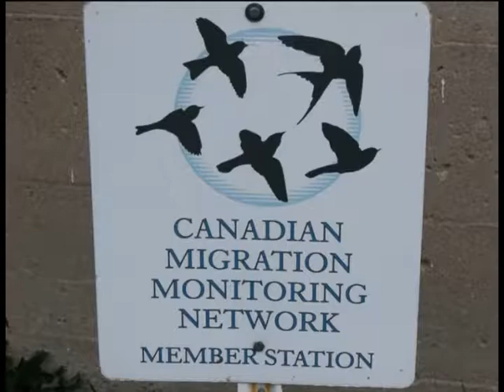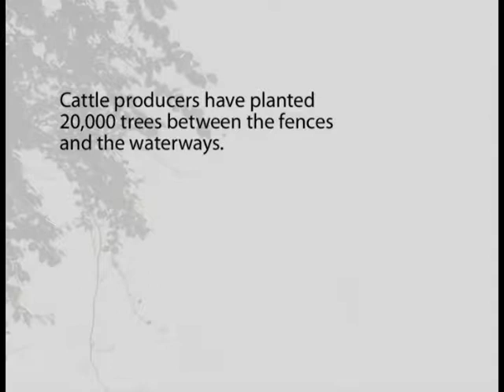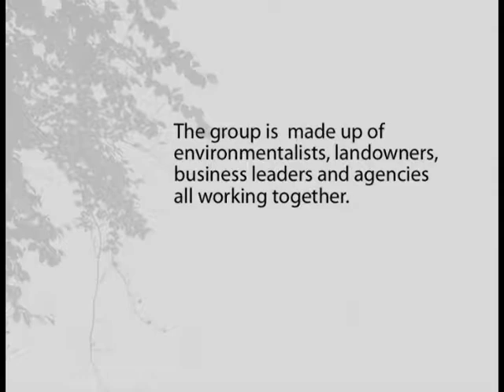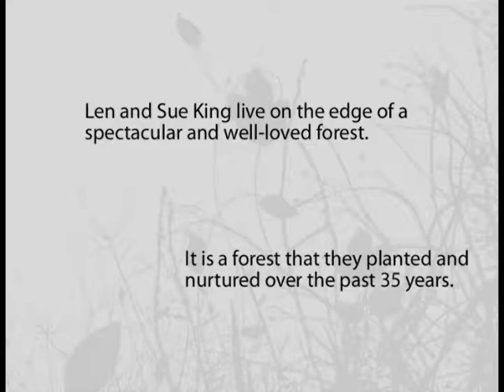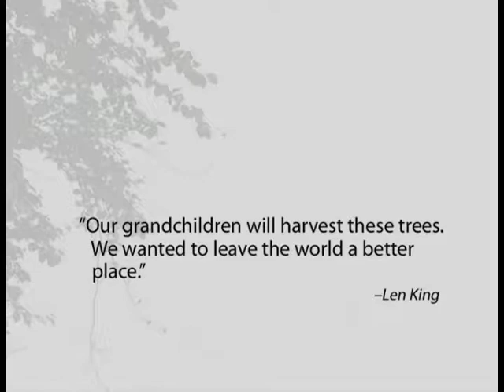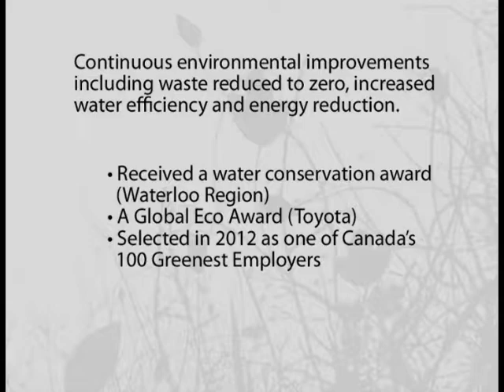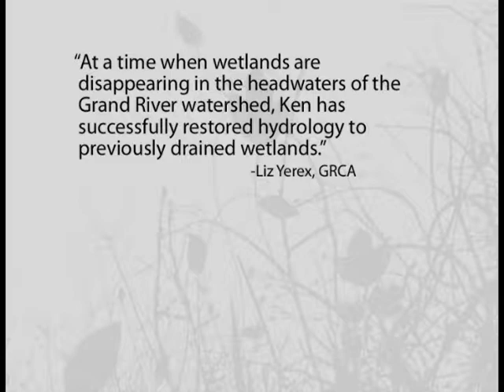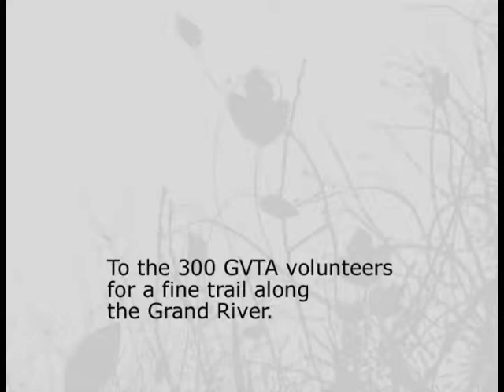2012 Watershed Awards - Compilation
This 18 minute video slideshow highlights the work of the seven 2012 Watershed Award recipients who received their award October 11.
They are:
Honour Roll: Grand Valley Trails Association
Conservation Awards:
Rick Ludkin, Ruthven
Waterloo Cattlemen's Association
Friends of Mill Creek
Len and Sue King
Toyota Motor Manufacturing Canada
Ken Rosin, Orangeville